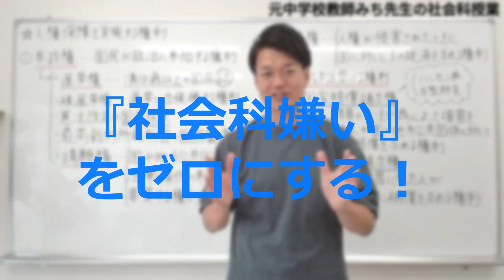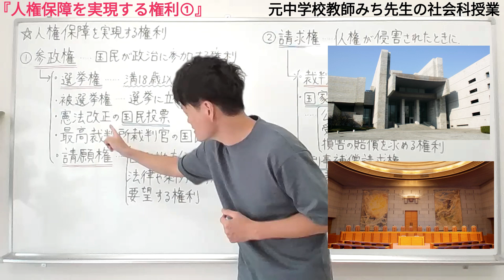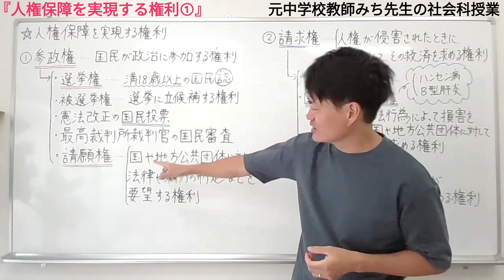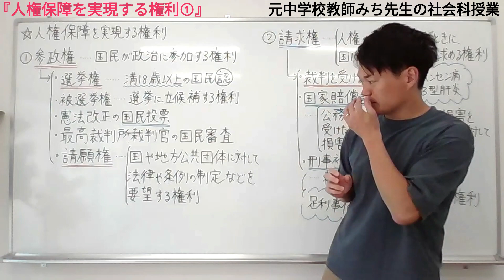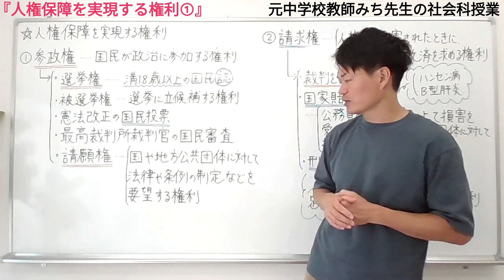【中学３年 公民㊺】人権保障を実現する権利①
このチャンネルは、中学校の社会科の授業を『いつでも』『誰でも』『何度でも』受けられるようにして、

「全国の中学生の『社会嫌い』や『社会苦手』をゼロにする！」

ことを目標にして始めたものです。毎日１８時に授業動画を配信しています！より多くの人に観ていただけるようなチャンネルにしていきたいと思っていますので、応援よろしくお願いいたします！！

今日の授業は、『人権保障を実現する権利①』ということで、

「参政権って何？」
「参政権の中にはどんな権利があるの？」

そんなところに注目しながら、授業を受けてもらえればと思っています！！

【授業もくじ】
  0:50『はじめに（雑談）』
  3:17『参政権』
  6:45『国民主権』
  8:10『選挙権』
11:54『被選挙権』
13:36『憲法改正の国民投票』
14:45『最高裁判所裁判官の国民審査』
17:36『請願権』

また、お友達に紹介していただけたら嬉しいです。

また、みち先生は現在、【小中高　社会科専門塾　ｓｋｙ】という学習塾の塾長をしています。

『Be the change　～ここで学べば何かが変わる～』
『社会科を制する者は、勉強を制する』

をコンセプトに元公立中学校の先生をしていたみち先生がプロデュースした一教科特化型の社会科専門の学習塾です。

社会科の成績ＵＰはもちろんのこと、

「勉強が苦手！だから、嫌い！」
「勉強の仕方がわからない！」

というお子様に超効率的な『勉強法』と適切な『学習習慣』が身につくサポートをいたします。オンライン授業も対応していますので、全国各地どこからでも受講可能です。遠方にお住まいの方もお気軽にご連絡ください！

また、各SNSでも情報を発信していますので、ぜひ覗いてみてください♪